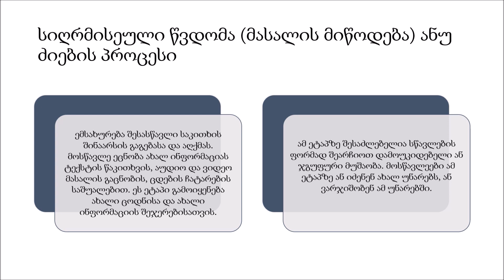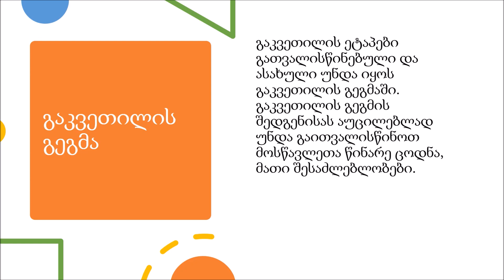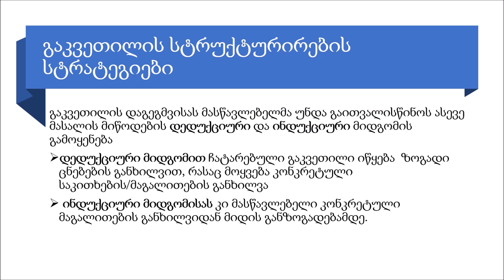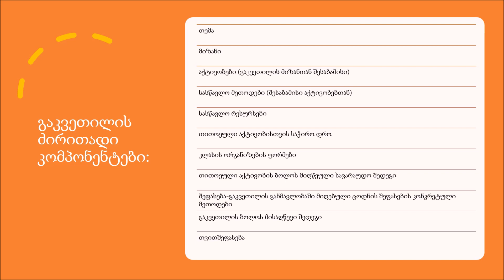გაკვეთილის გეგმა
გაკვეთილის დაგეგმვისას გასათვალისწინებელი რჩევები